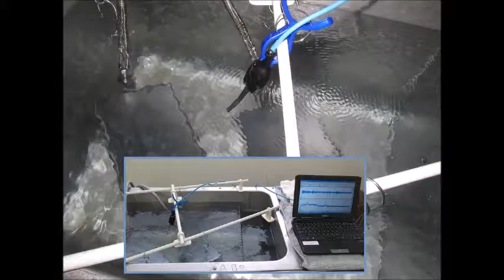「流水式超音波制御技術」 Ultrasonic experiment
３種類の異なる周波数の「超音波振動子」を利用する技術